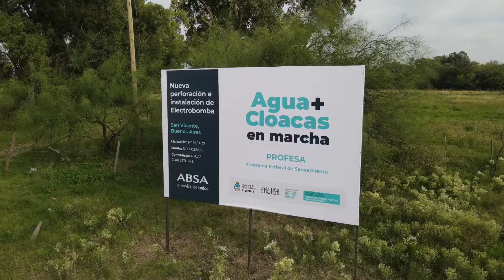Nuevas perforaciones de agua en San Vicente y Alejandro Korn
Comenzamos las obras de infraestructura para mejorar el servicio en San Vicente y Alejandro Korn.

✔ Las 3 nuevas perforaciones incrementarán el caudal de agua en las redes domiciliarias.